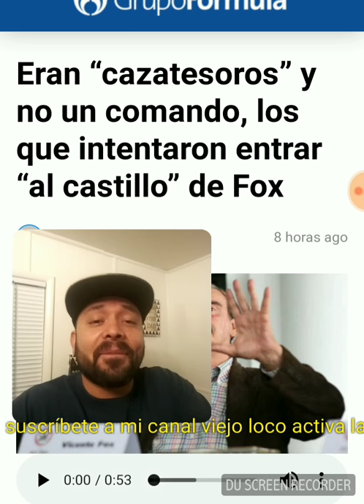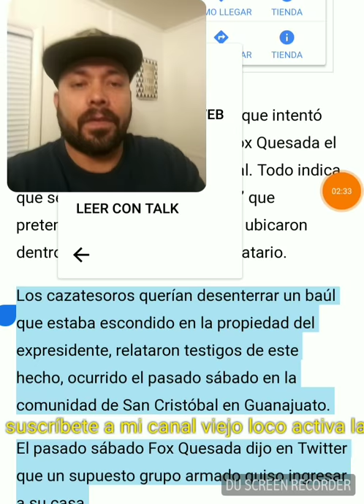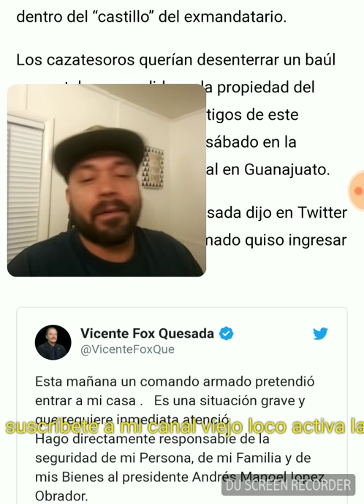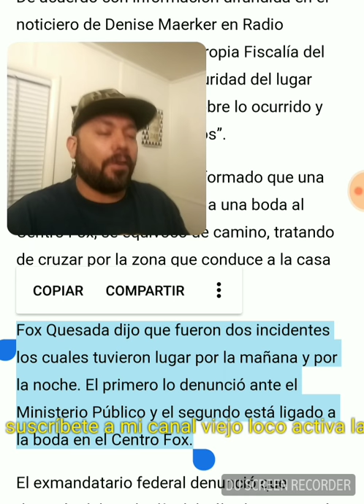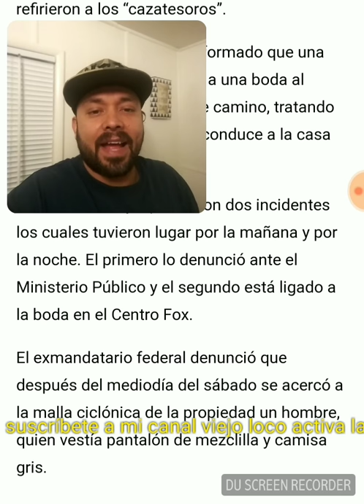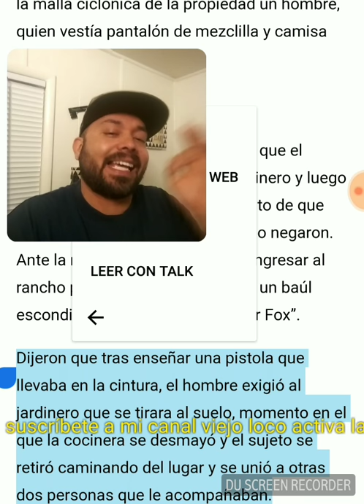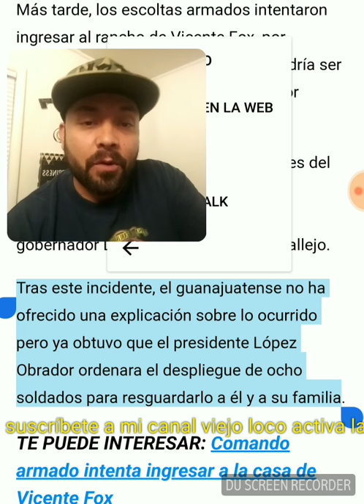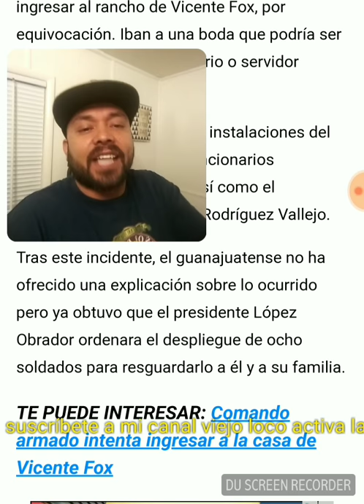Castillo Fox invadido por cazatesoros todo un cuento de hadas